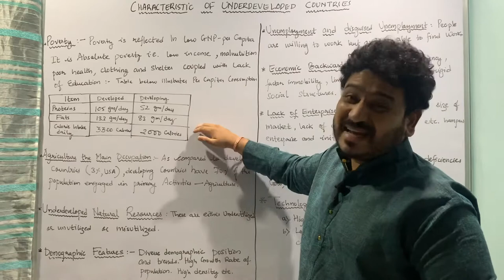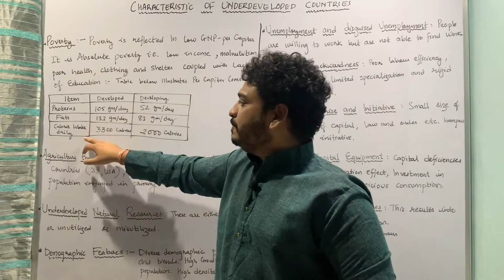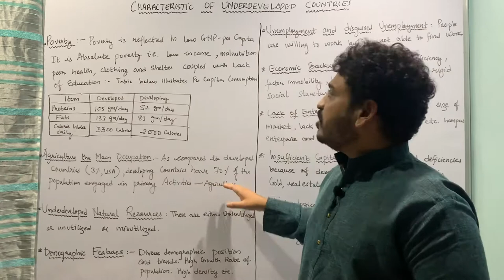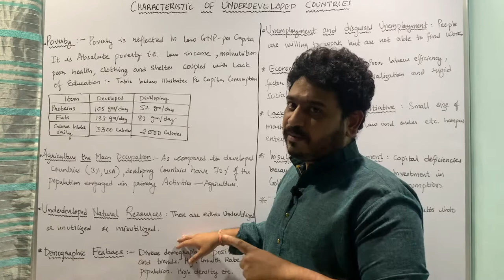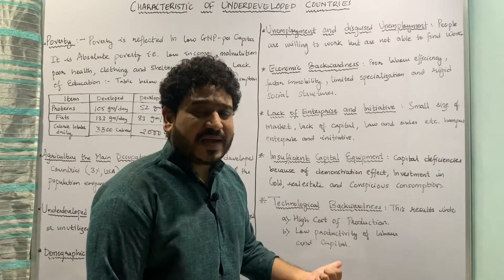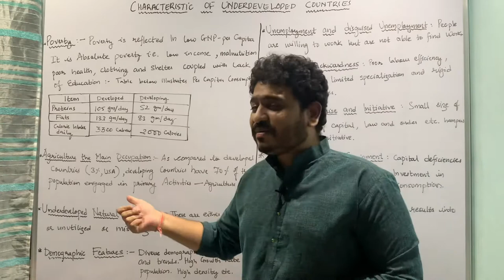Characteristics of Underdeveloped or Developing Countries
Learn Economics Easily! In this lecture you will understand the general characteristics of Developing or underdeveloped countries.

1. Poverty

2. Agriculture main occupation

3. Underdeveloped Natural Resources

4. Demographic Features

5. unemployment and disguised unemployment

6. Economic Backwardness

7. Technological Backwardness

8. Insufficient Capital Equipment

9. Lack of Enterprise and Initiative

This course is intended for BA, Bcom, BSc, BBA, BBA-IB, BBA-CA, MBA Basics and also the MA and MSc courses in Economics. This course will also serve those who are taking up their intermediate levels or A-levels. Hope you like our efforts.

We will also be uploading video series on
1. Macroeconomics
2. International Economics
3. Economics of Growth and Development
4. Indian Constitution
5. Physical Geography
6. Environmental Sciences
7. Behavioural Economics

If you like our efforts and if you have any suggestions please feel free to write to us @